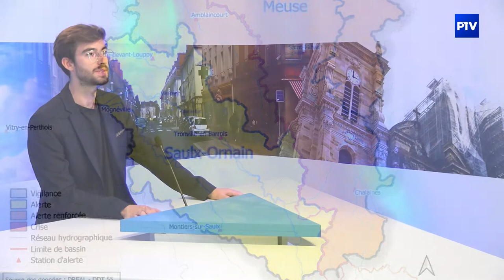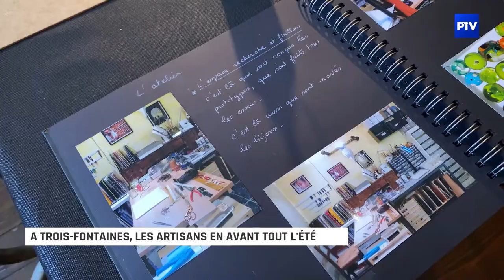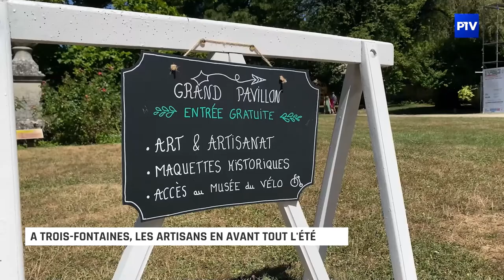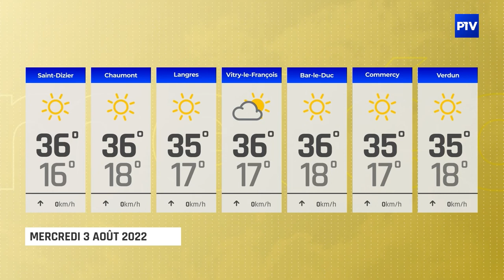15'INFO | Mardi 2 août 2022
L'édition du 2 août 2022 du 15' INFO est présentée par Florent Arnold.
À voir dans cette édition :
- Les futures classes d'école de Chaumont
- Dans la peau d’un soigneur animalier
- A Trois-Fontaines, les artisans en avant tout l'été